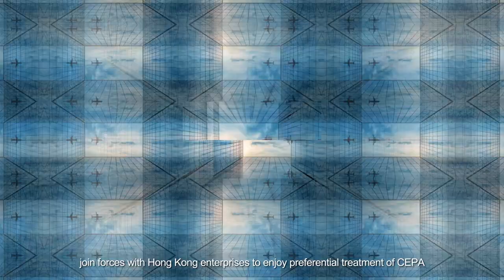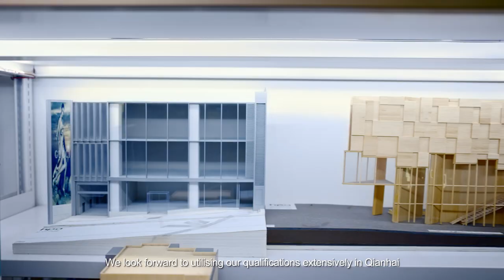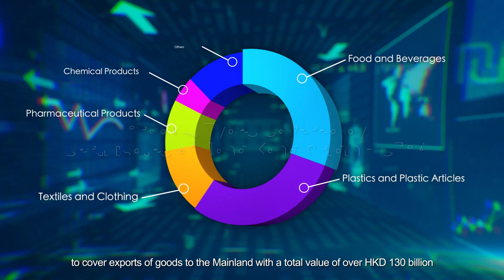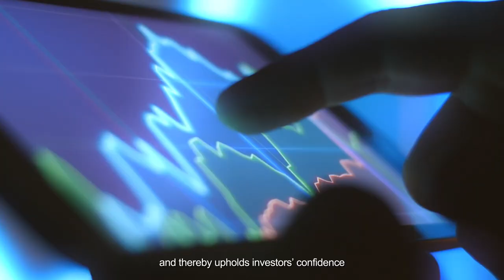2022 Video on CEPA (English version)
Video on CEPA (September 2022) (English Version)

Related link:
Mainland and Hong Kong Closer Economic Partnership Arrangement (CEPA)